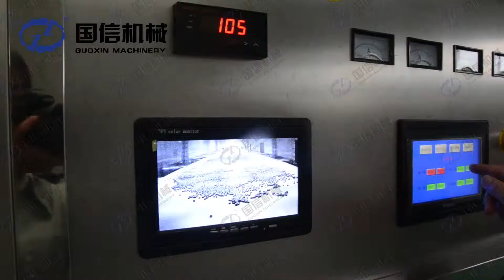Bean microwave drying and sterilizing machine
Test microwave drying machine in our factory. It can make sterilization,drying etc. Please contact with us.